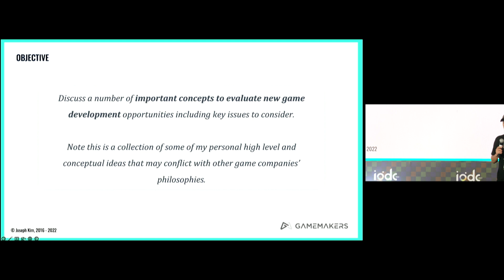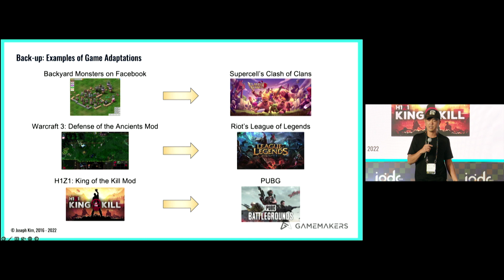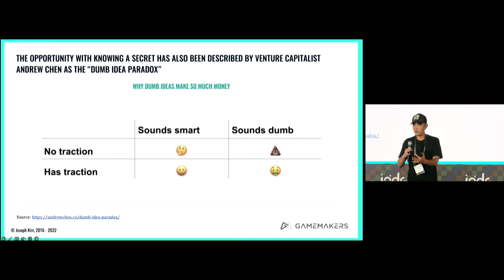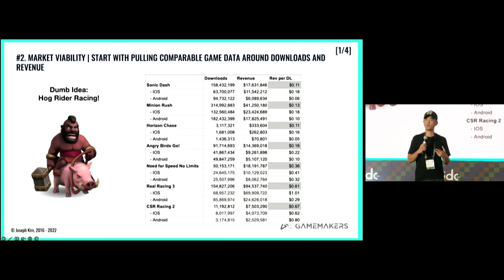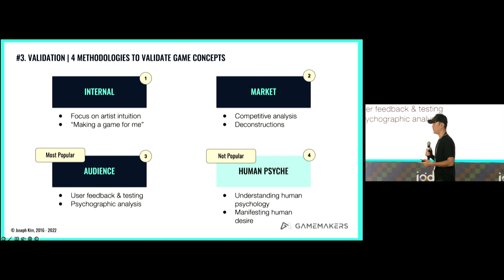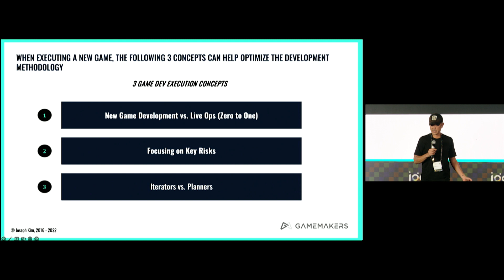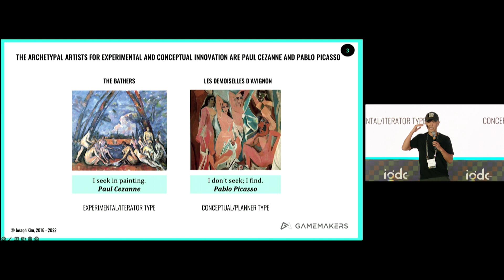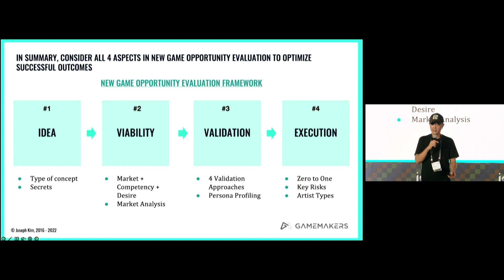Evaluating New Game Opportunities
Speaker Name: Joseph Kim, LILA Games